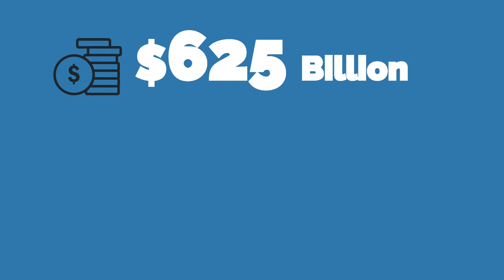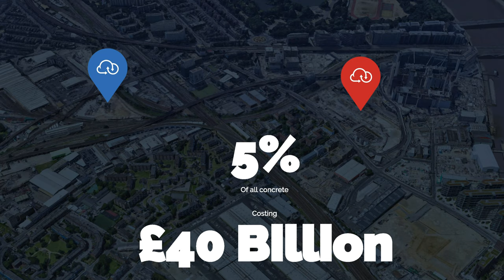Cut costs & CO2 | CloudCycle Demo Day Pitch | Antler UK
Intelligent, in-transit, real time concrete management.

CloudCycle has developed an on-truck device and sensor array which feeds their cloud platform to ensure concrete meets specification & prevents waste. Even when surplus does still occur, their marketplace for the local on-sale of surplus concrete will find a buyer. They aim to save industry billions whilst reducing global CO2 by 1%.

Phillip White, CEO
Russell Elfenbein, CTO